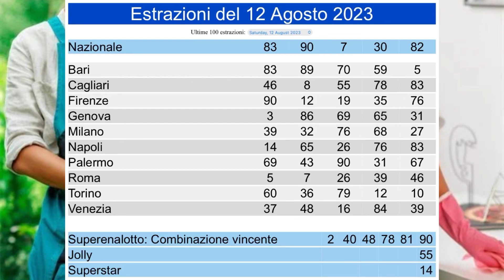ESTRAZIONE 12 AGOSTO 2023